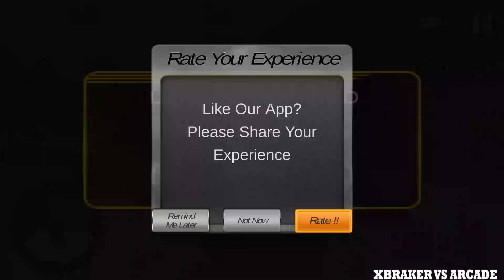Offroad Car Driving Simulator 3D: Hill Climb Racer New Levels # Car Driving - Android GamePlay HD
♥ About This Game: Welcome to Offroad Car Driving Simulator 3D: Hill Climb Racer!
Cruising fast track sports car and expensive luxury cars on city tracks is not a big deal. Want to add some adventure to your routine car driving? Try this new offroad hill climbing car drive with deadly tracks and bumpy roads. Believe me, driving on steepy paths with 4 wheel drive is one hell of a job because you not have enough margin to absorb bumpy shocks due to small sized wheels. Get yourself ready to experience this brand new idea of car racing on mountain tracks and bumpy roads. This offroad sports car driving simulator is very difficult due to hilly tracks and bumpy roads. Experience challenging road hurdles with luxury cars and sports cars. Play offroad hill climbing missions to experience car driving on deadly terrains and deep valleys. Show excellent car drifting and car handling skills on bumpy offroad tracks. Follow the navigator map and complete the climbing missions to reach the next mission. Become an offroad mountain car driver by performing offroad adventure drive in this 4X4 Car Hill Climbing.

Show your crazy driving skills to complete impossible tracks, drive fearlessly in this offroad simulation game. Extreme car driving game requires extraordinary handling skills from the car driver to control heavy offroad vehicle and offroad cars. Tighten your seat belt and take your Raptor car on mountain tracks. Experience challenging road hurdles with the real car driving sensations and endless fun with Car Mountain Racer. Prepare yourself for this new 2017 super car hill climb adventure game. Change car colors with high quality shining colors. Customize your 4x4 car according to the requirement and enjoy driving in deadly terrains. If you love offroad car driving on mountainous tracks with a super car than this 4 wheel car simulator game is for you. Drive sports cars in an offroad environment with advanced controls.

Test your extreme driving skills with this Hill Adventure Drive in this greatest car driving game. The navigator map is very precise and contains dynamic scenic views. Customize your hill side racing environment. This offroad mountain driving car simulator lets you drive for hours in your luxury car. Drift Luxury Sports cars and be the expert car driver of the town. It's time to drift various luxury cars and sports cars all over the mountain tracks. You can select snowy weather to enjoy the snow car driving or a rain forest in this driving simulator. Whats different from other driving simulator world is the free driving mode, Realistic driving physics, High quality mountainous environment and Dynamic camera angles.

Offroad Car Driving Simulator 3D: Hill Climb Racer Features:

- Huge open world with Realistic driving simulator
- Car Mountain Climbing with slick user interface
- Fast sports cars and raptor car
- Explore hill climbing levels
- Curvy Roads with good driving controls
- Multiple camera angles
- Large variety of 4x4 vehicles
- Drive quickly without getting crashed
- Car parking game hilly tracks and curvy paths
- Amazing 3D graphics and realistic sounds

Accomplish every possible climbing mission to become the best 4 wheel offroad car driver!